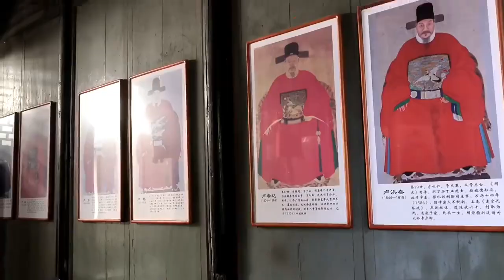浙江东阳市卢宅景区，保存完好的明清时期古建筑群